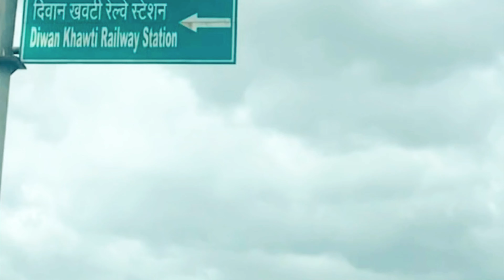Kokan short trip कोकण प्रवास￼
कोकणची भूमी अपार निसर्ग सौंदर्याने नटलेली आहे. माडांच्या राया, आंबे, सुपारी, केळीच्या बागा, फणस, काजू, कोकमाची झाडे आणि डोंगरउतारांवर केलेली भातशेती हे खूप मोठ्या प्रमणात आहे, असा निसर्गाचा वरदहस्त कोकण प्रदेशाला लाभला आहे. महाराष्ट्राची राजधानी मुंबई ही या कोकण पट्ट्यातच आहे.कोकण म्हणजे स्वर्गच आहे.